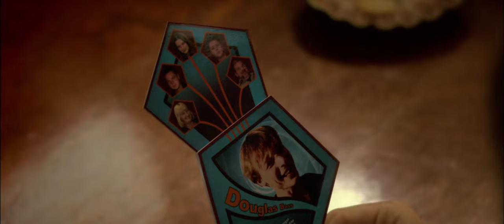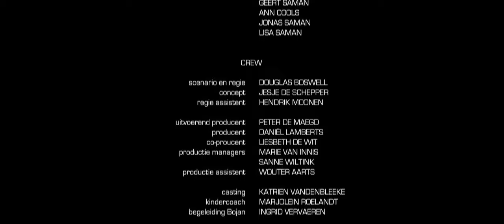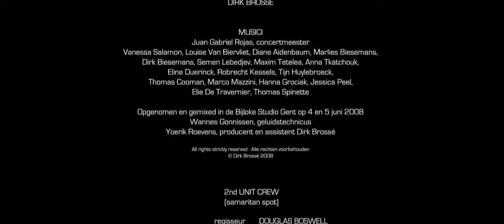Father fights to save his son's life | "Samaritan" - by Douglas Boswell with Veerle Baetens | 4K-UHD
A sailor's life is thrown off course when his only son is chosen to be the immediate donor to save 5 lives.

CAST & CREW

Original title - Samaritan
Director - Douglas Boswell
Writer - Douglas Boswell, Jesje De Schepper
Producers - Peter De Maegd, Daniel Lambo
Cast - Veerle Baetens, Elke Dom, Herwig Ilegems, Filip Peeters, Danny Riesterer, Bojan Van Damme
Year - 2008
Country - Belgium

© Licensed by Radiator IP Sales (@radiatoripsales)